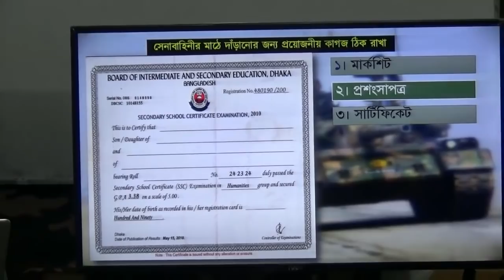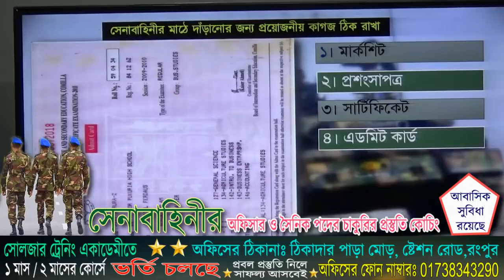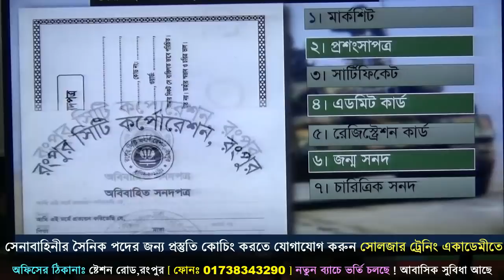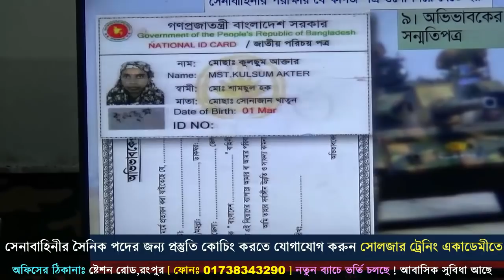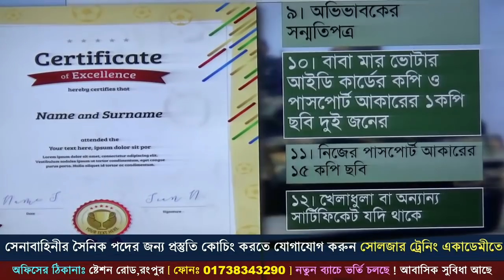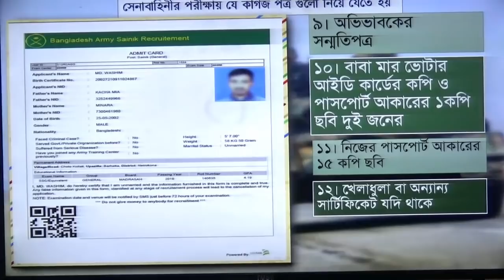সেনাবাহিনীর সৈনিক পদের মাঠে কিকি কাগজ প্রয়োজন হয় ? Bangladesh army video 2022 ! সেনাবাহিনীর ভিডিও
২০২১ সালের SSC / HSC শেষ করে সেনাবাহিনীর_চাকুরির_প্রস্তুতি নিতে চাও ‼️
তাহলে প্রস্তুতি কোচিং করতে ভর্তি হতে পারো বাংলাদেশের বিশ্বস্ত ডিফেন্স কোচিং সেন্টার সোলজার_ট্রেনিং_একাডেমী তে ক্লাস শুরু হবেঃ ১৫ জানুয়ারি ২০২২ তারিখে (৩য় ব্যাচ )
১। মেডিকেলঃ(বিভিন্ন চেকাআপের মাধম্যে তোমাকে মেডিকেলে ফিট করানোর পরামরর্শ দেয়া হবে )
২। লিখিতঃ (বাংলা,ইংরেজি,গণিত,সাধারণ জ্ঞান,বিজ্ঞান,IQ বিষয়ের শর্ট সেজেশন,সিট ও সঠিক গাইড লাইন দেয়া হবে এবং ১০০+ মডেল টেস্ট নেয়া হবে )
৩। মৌখিকঃ (গুরুত্ব পূর্ণ প্রশ্নের উত্তর ও সাইকোলজিক্যাল বিষয় শেখানো হবে সেইসাথে ডেমো ভাইভাও নেয়া হবে )
৪। শারীরিকঃ (দৌড়,পুশ আপ,হাই জাম্প, লং জাম্প,ড্রাগিং,রোপ ক্লাইমিং,চিনআপ,সীটআপ সহ বিভিন্ন শারীরিক ব্যায়াম প্রাকটিস করানো হবে)